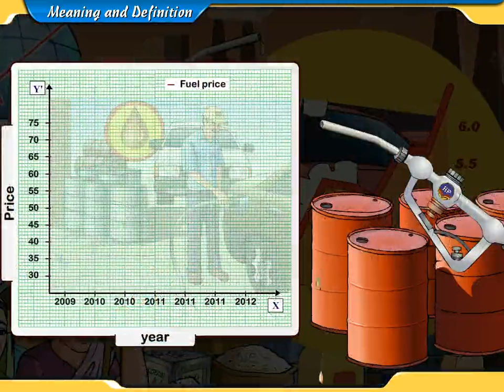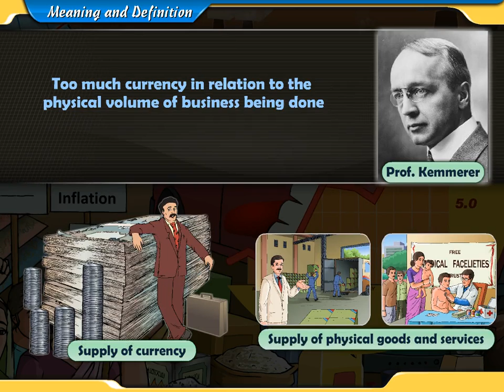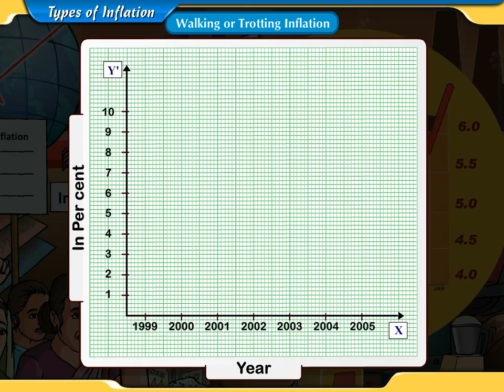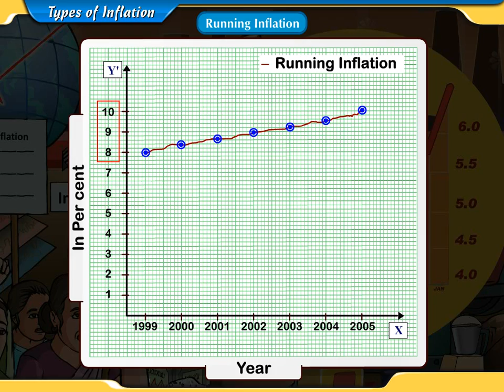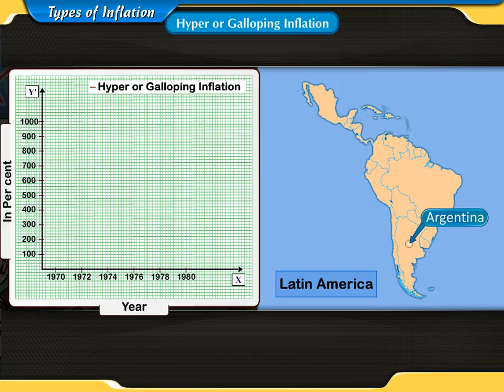MSB Economics Std 10 | Inflation